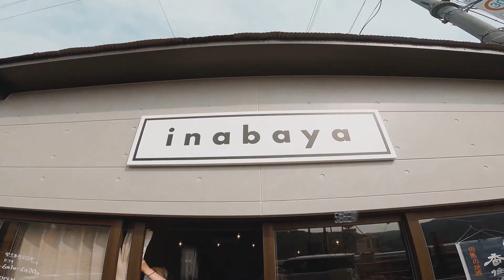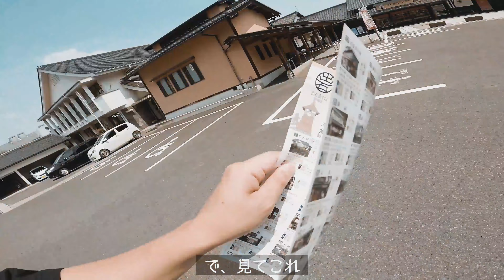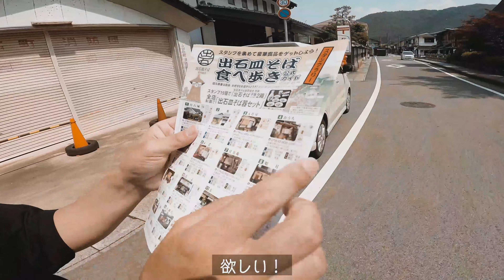城崎温泉を後にしてまた出石蕎麦を食べに行った車中泊プチ移住最終日（トイファクトリー ｜バーデンアルタモーダ）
城崎温泉車中泊プチ移住最終日。
お世話になったいなばさんを後にして、
同じ豊岡市内にある出石へ。
城崎温泉最高。
俺たちのアナザースカイ最終回。
とくとご覧あれぇ〜

大阪を拠点にフリーランス夫婦として活動している"かかあ天下制”のWEB制作事務所の公式YOUTUBEチャンネルです。
レンタルサーバのご提案から撮影・デザイン・コーディングまで、ホームページのことならお気軽にご相談ください。

このチャンネルでは、キャンピングカーに関するコンテンツを主に配信しています。

‹撮影機材›
▼GoPro HERO 9 Blcak

▼ULANZI GoPro HERO 9 Blcak専用ケース

▼マイクアダプター

▼ソニー SONY ミラーレス一眼 α6600

▼ソニー 標準ズームレンズ E 16-55mm F2.8 ソニー Eマウント用レンズ(APS-Cサイズ用) SEL1655G

▼Zhiyun Weebill-S

▼SmallRig Zhiyun Weebill-Sジンバル用ハンドグリップ

‹キャンピングカー関連›
▼【THANKO】2段式超高速弁当箱炊飯器

▼ルクエ (Lekue) 電子レンジ調理用品

▼バルミューダ 電気ケトル

▼アイリスオーヤマ IHコンロ

DGAOINXCWCL3T8FG